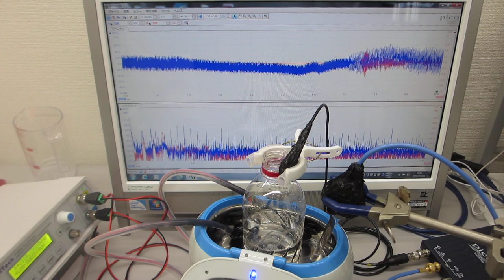メガヘルツの超音波洗浄器（超音波システム研究所）